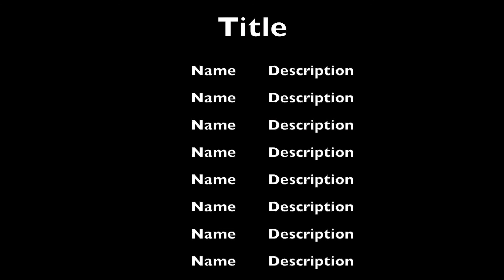Bennett Cut 1